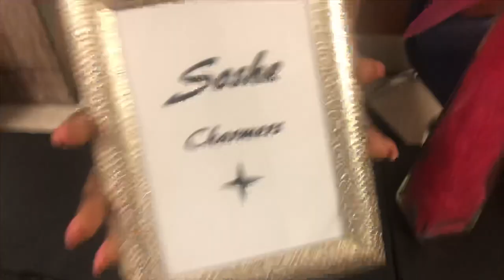HUGE TALENT SHOW!! (Eli 1st performance!)BAKER COLLEGE PREP HIGH SCHOOL!,CHARZELE,VAC,ETC..